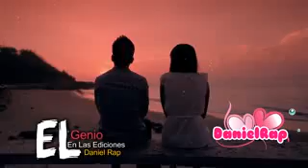Jeff Neymar - Hoy Quiero Ft Margarita (Oficcial video)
Hoy Quiero - Jeff Neymar Ft Margarita